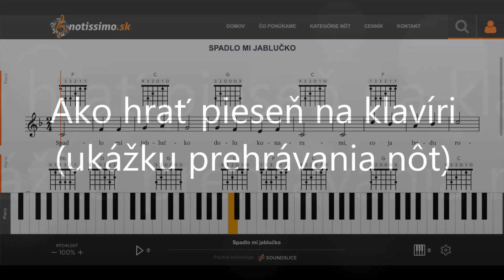Spadlo mi jablučko | Notissimo.sk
Ako hrať Spadlo mi jablučko - ukážka prehrávania nôt na portáli Notissimo.sk.